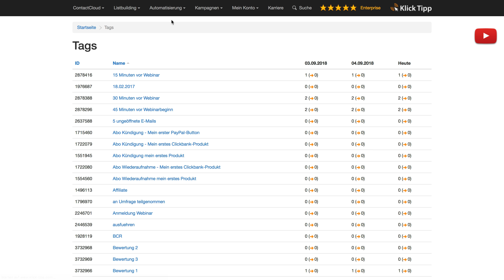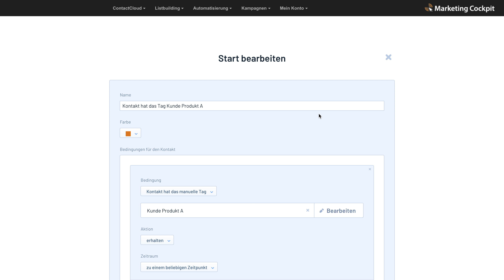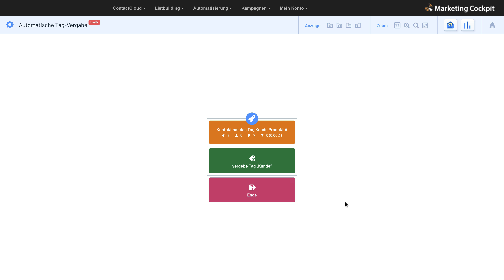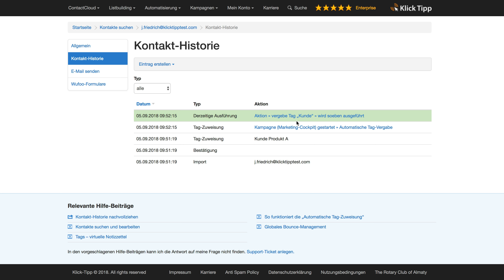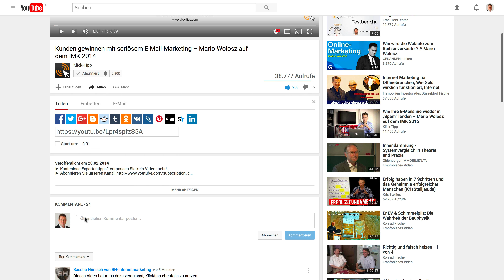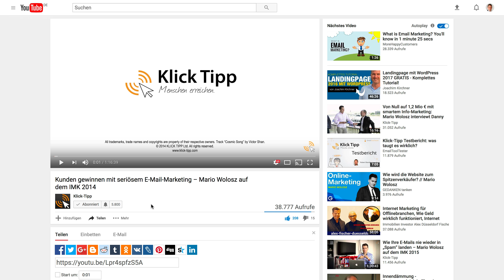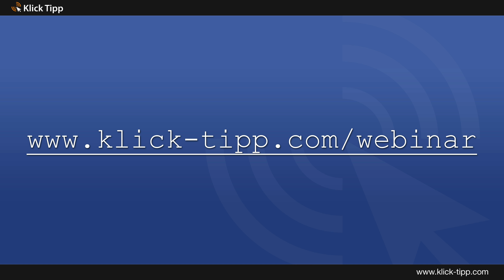Automatische Tag Zuweisung in KlickTipp einrichten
Video-Tutorial von Johannes Friedrich.

Alle Details zum Video kannst Du Dir in unserem Beitrag anschauen.